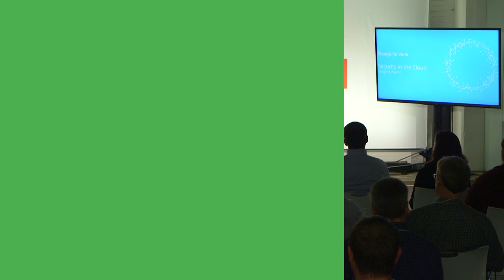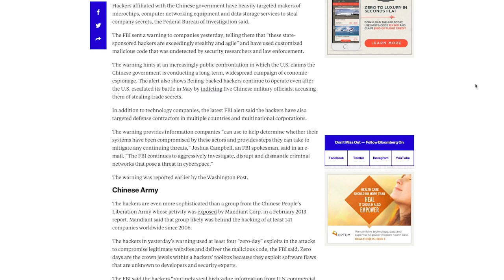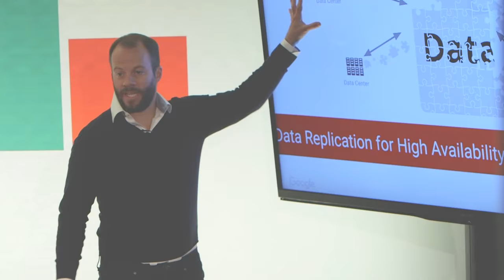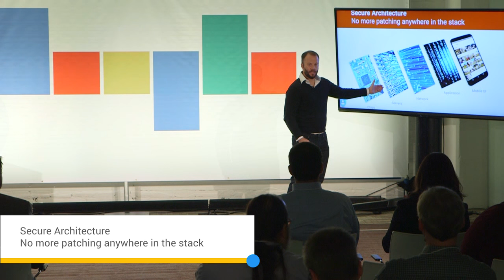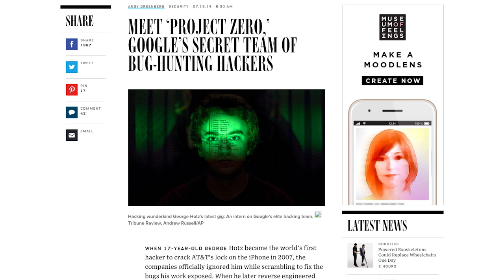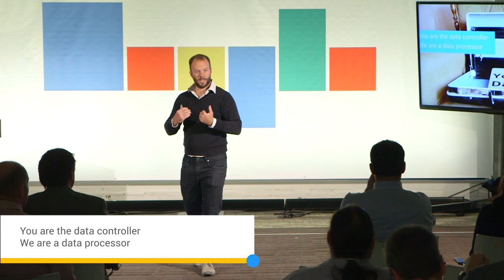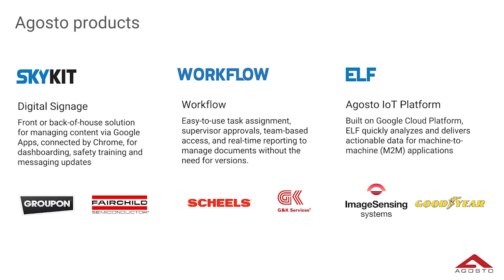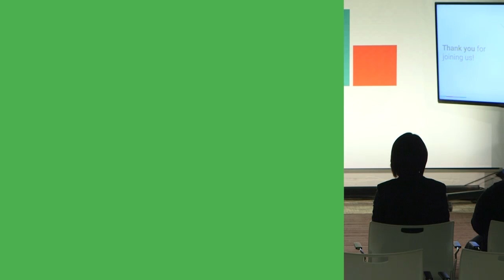Security in the Cloud with Google & Agosto